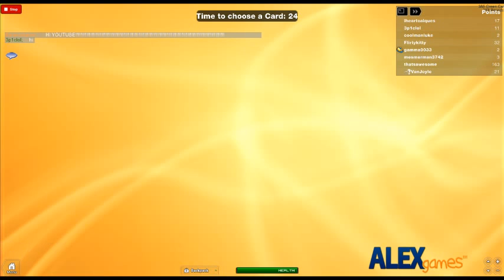Two King Tut's?????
New players or Guests that join are prompted by a tutorial.
Welcome to Apples to Apples! The Online Multiplayer game by alexnewtron! This is how the game works: A random Green card will be chosen, and a random judge will be chosen. Your goal is to choose a red card that works best with the green card. When everyone has chosen their card, the judge will choose which red card fits best with the green card. If your card is chosen by the judge, you win! That&#39;s basically it, you can be as funny as you want to be!